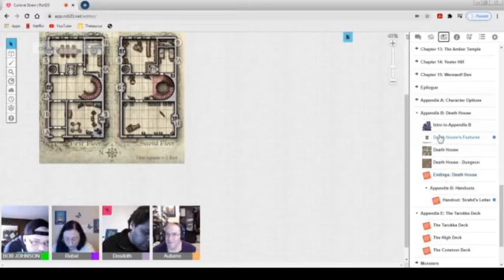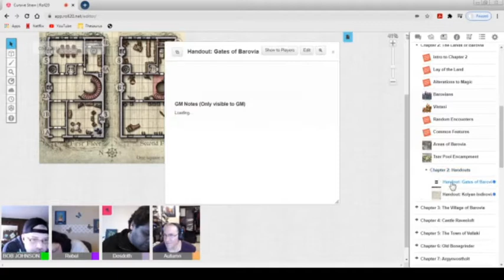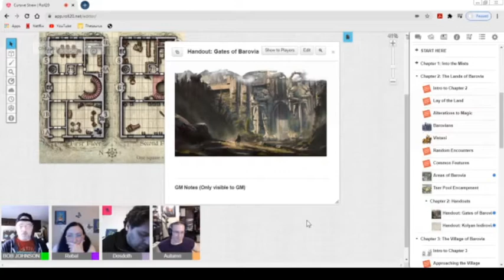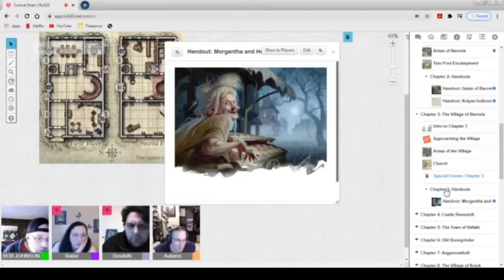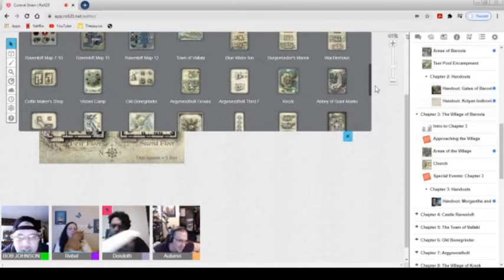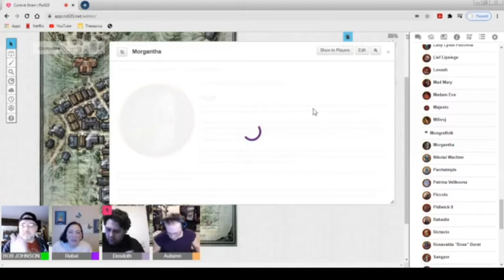D&D Cursive Straw - Roll20 - Ep. 3 pt. 3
Picking up where we left off, the fight in Durst Manor was in their favor. Dosdoth, Autumn, Rebel, and temporary npc Chomuske & their new dog chomo chomo defeat the shadow creatures and move further into the dungeon. Reaching the end, a dozen cultist spirits appear and demand blood... and the group abides... and no boss battle ensues. Underwhelming, to say the least.

They leave this death house and continue into the village of Barovia where they met Granny selling her dream pastries. They make their purchases and the session ended.